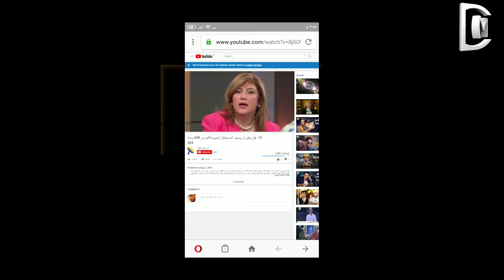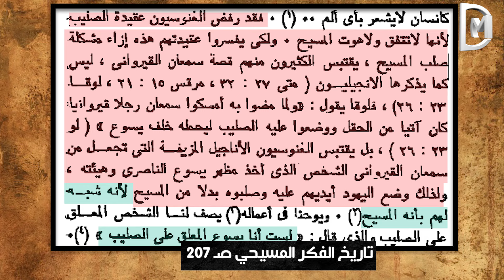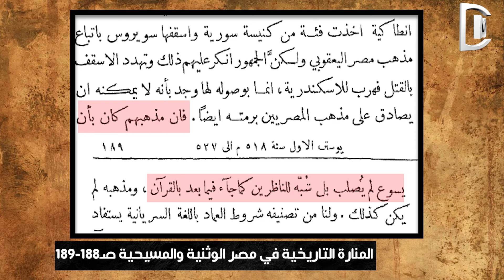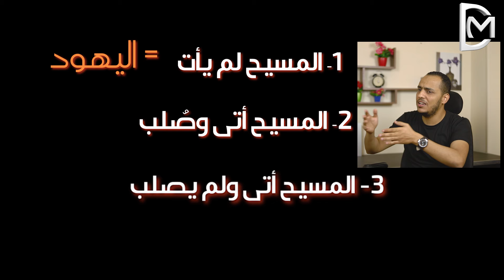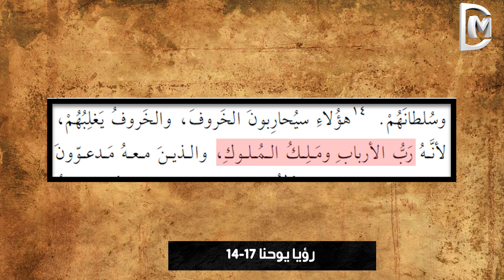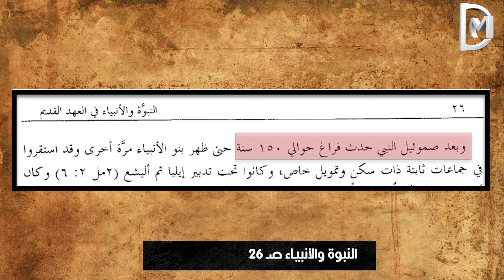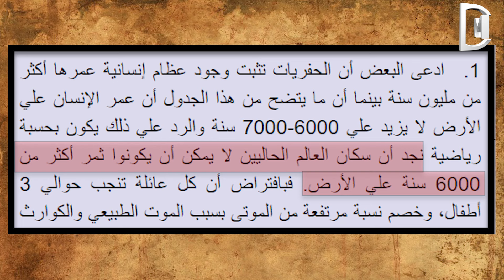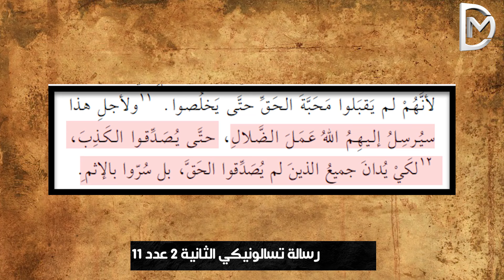محمود داود:المسيح اتصلب..ازاي بعد 600 سنة المسلمين يقولوا شُبه لهم؟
لدعم محتوى القناة على موقع باتريون، يمكنك الإطلاع على التفاصيل من هنا:
لازم تشوف الفيديو للنهاية لأن فيه أفكار ومواضيع متعددة وليس موضوعا واحدا